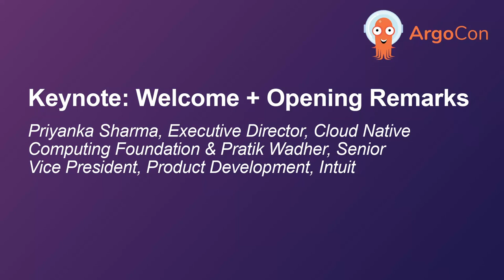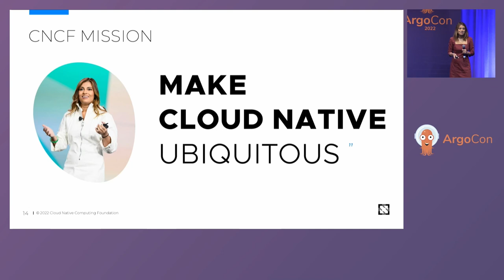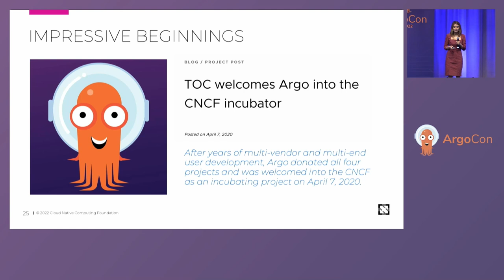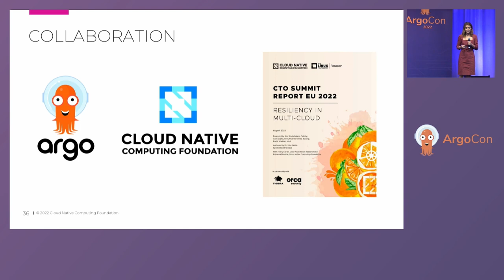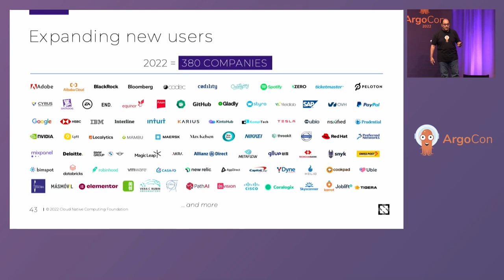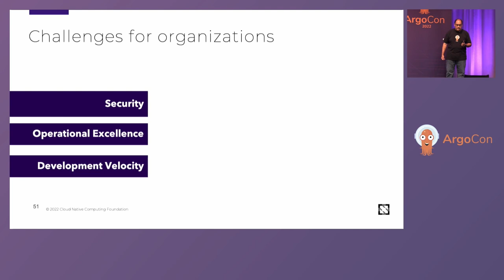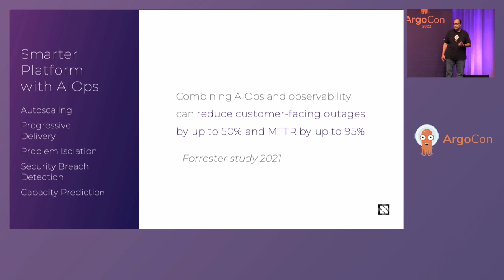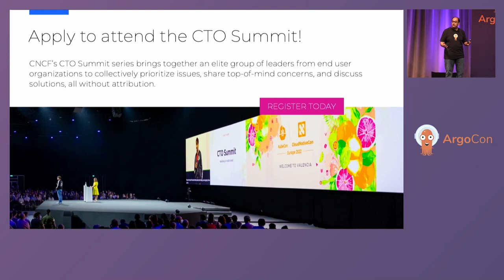Keynote: Welcome + Opening Remarks - Priyanka Sharma & Pratik Wadher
Keynote: Welcome + Opening Remarks - Priyanka Sharma, Executive Director, Cloud Native Computing Foundation & Pratik Wadher, Senior Vice President, Product Development, Intuit